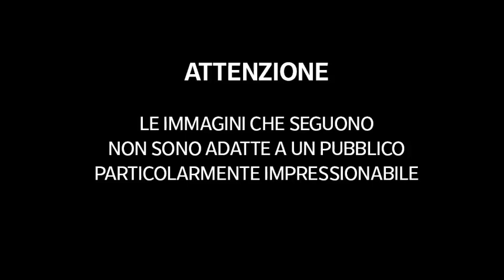Il video della cavalla caduta durante la Giostra della Quintana ad Ascoli Piceno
L'infortunio è stato giudicato irreversibile e l'animale è stato abbattuto

Tragico incidente nell'edizione disputata oggi, 7 agosto, della Giostra della Quintana di Ascoli Piceno. Una cavalla purosangue inglese di 8 anni, Look Amazing, cavalcata dal cavaliere Nicholas Lionetti di Faenza, è rovinata a terra mentre affrontava l'ultima curva chiamata «del Cassero», procurandosi la frattura dell'arto anteriore destro. I sanitari della clinica veterinaria di Teramo hanno fatto il possibile per salvare la vita di Look Amazing, ma purtroppo l'infortunio è stato giudicato irreversibile. Di comune accordo con il proprietario Massimiliano Ferri, la scuderia Isola Azzura di Foligno e la commissione veterinaria della giostra ascolana, è stata presa la sofferta decisione di porre fine alla vita dell'animale. ( Corriere Tv ). Guarda il video su Corriere